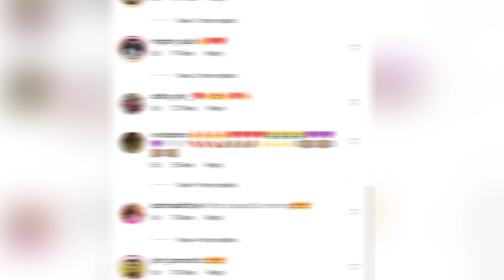कैटरीना कैफ और विक्की कौशल की शादी के 3 महीने बाद हनीमून पर सलमान खान का आया रिएक्शन हैरान करने वाला